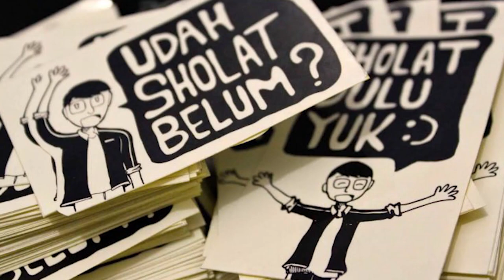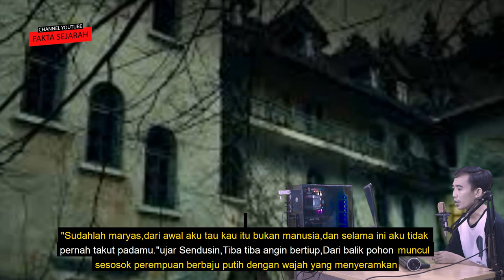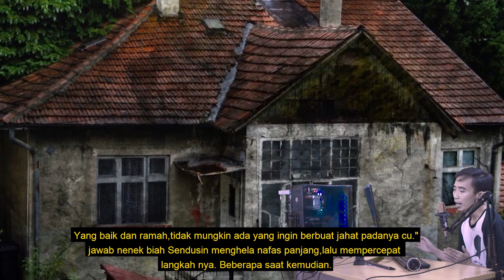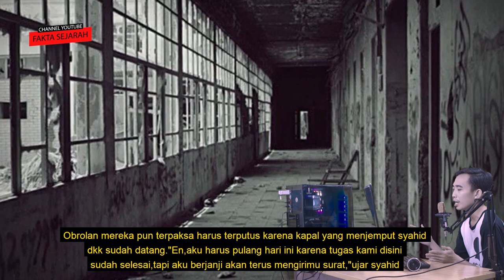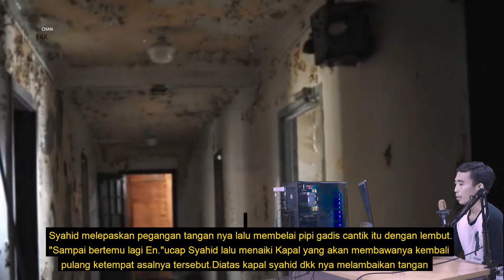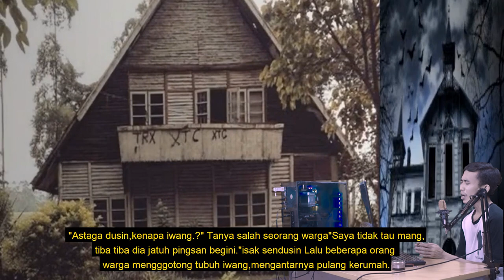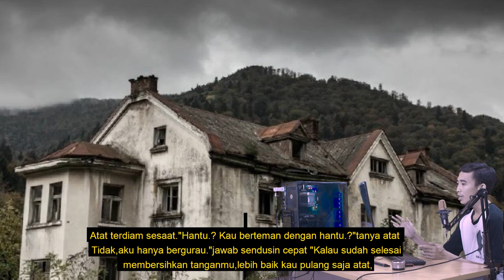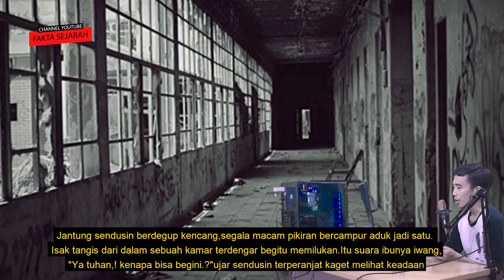SENDUSIN - Bagian 2